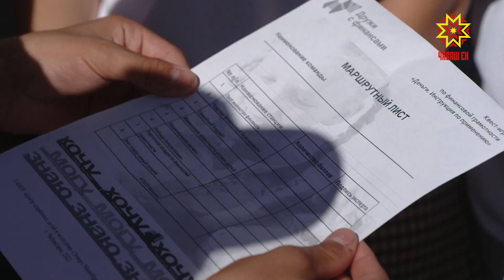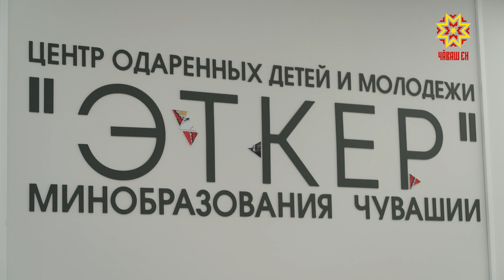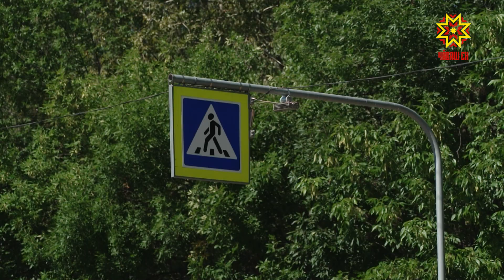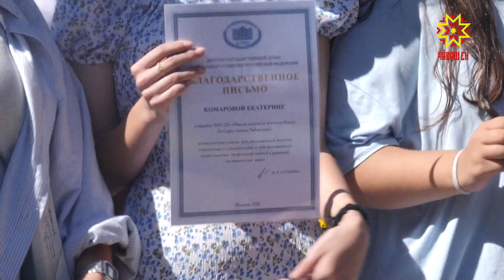Республика 18.08.2022 на русском языке. Вечерний выпуск